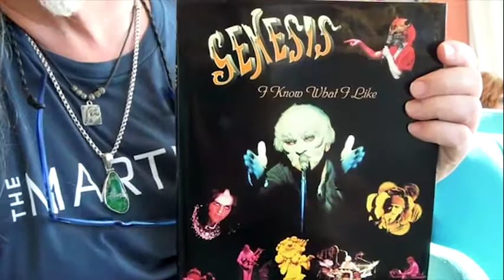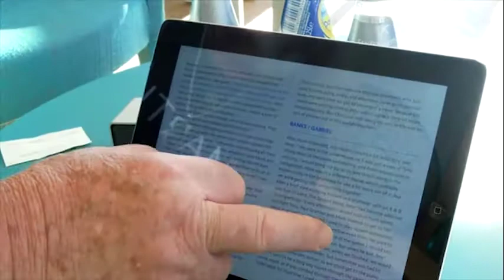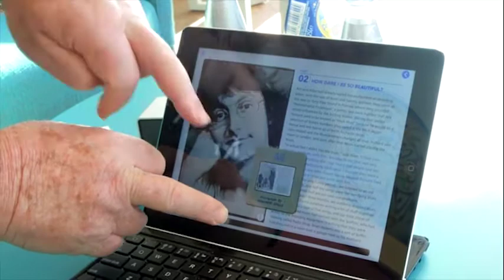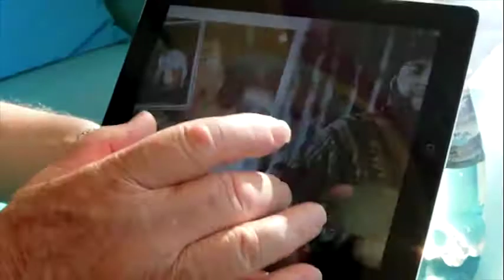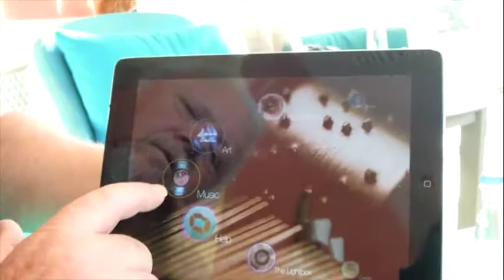Armando Gallo: l'app di "I know what I like", biografia dei Genesis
Alla Mostra del cinema di Venezia, Armando Gallo ci parla di "I know what I like", la sua biografia dei Genesis, ora trasformata in app per iOS.
Servizio di Laura Berlinghieri - Montaggio di Luca Roveda
Clicca qui per scaricare l'app di "I know what I like"